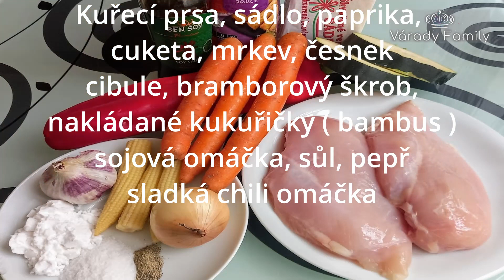Kung pao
vyzkoušejte doma Čínu